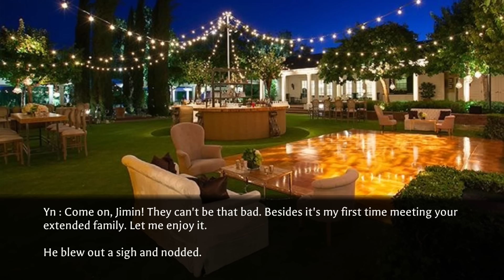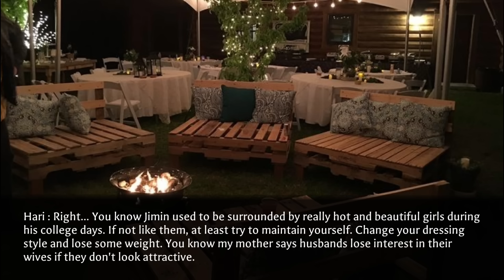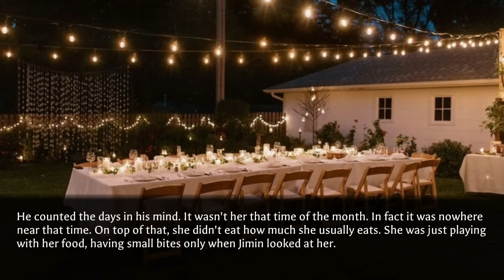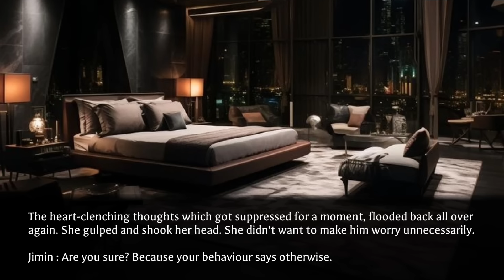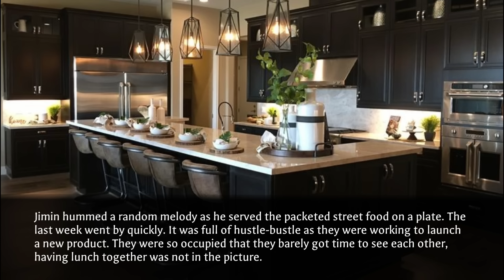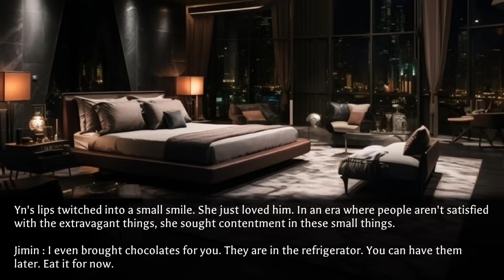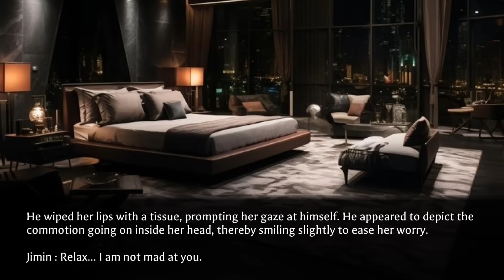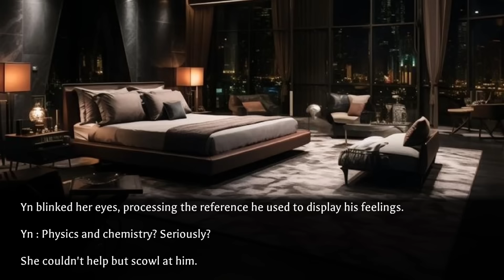Jimin ff || When you starve yourself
When you starve yourself after his cousins body shame you during a family gathering...

As a non-native English speaker, I kindly request that you overlook any spelling or grammatical errors in my message.

I would like to clarify that the story is purely a product of my imagination, and it has no connection to the real lives of any idols. Its sole purpose is to provide entertainment. It is a fanFICTION and it should be perceived as one.

jimin ff
jimin oneshot
jimin ff oneshot
bts ff
bts ff oneshot
bts oneshot
jimin ff new
jiminff
jiminnie ffs
jiminnieffs